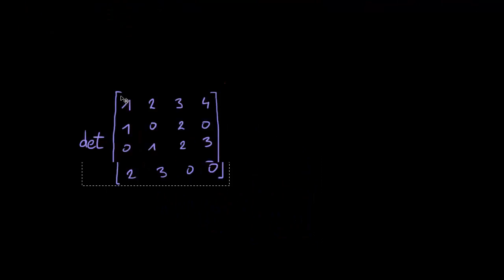Rozwinięcie Laplace'a - przykład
Opowiada dr Szymon Charzyński z KMMF WF UW.